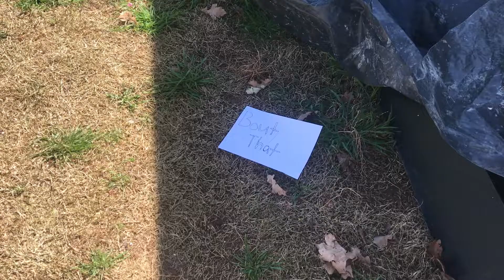We'll see about that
1 like = 1 endangered 'bout that' saved